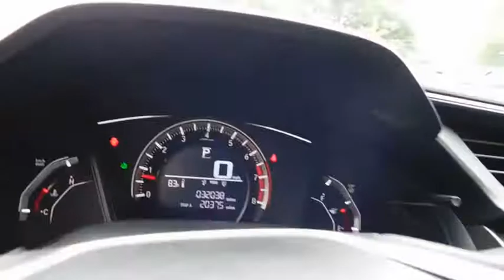2017 Honda Civic Hatchback Durham, Chapel Hill, Raleigh, Cary, Apex, NC 177881A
2017 Honda Civic Hatchback
2017 Honda Civic Hatchback Sport CVT - Stock#: 177881A - VIN#: SHHFK7H48HU203511

409 S Roxboro St.

Crystal Black Pearl exterior and Black interior. FUEL EFFICIENT 36 MPG Hwy/30 MPG City!, $300 below NADA Retail! CARFAX 1-Owner, Clean. Back-Up Camera, iPod/MP3 Input, Aluminum Wheels, Turbo Charged Engine, Non-Smoker vehicle. CLICK NOW! A GREAT TIME TO BUY: This Civic is priced $300 below NADA Retail. KEY FEATURES INCLUDE: Back-Up Camera, Turbocharged, iPod/MP3 Input. Rear Spoiler, MP3 Player, Aluminum Wheels, Keyless Entry, Child Safety Locks, Steering Wheel Controls, Electronic Stability Control. Non-Smoker vehicle. Honda Sport with Crystal Black Pearl exterior and Black interior features a 4 Cylinder Engine with 180 HP at 6000 RPM*. EXPERTS ARE SAYING: Edmunds.com's review says An excellent all-arounder, the newest Civic drives well no matter which version you pick. Out on the highway, the Civic offers a composed ride quality that doesn't get overly floaty or harsh. No matter how you look at it, the 2017 Honda Civic is one of the best cars in its class.. Great Gas Mileage: 36 MPG Hwy. WHO WE ARE: This dealership is a member of the Hendrick Automotive Group, the 6th largest automotive group in the United States. This gives us many advantages over our competition. I know that when you buy a New or Pre-owned vehicle from Hendrick Durham Auto Mall you know you are getting a vehicle from a reputable organization. Like most successful companies, our business, products and services are only as good as our employees. Pricing analysis performed on 7/24/2018. Horsepower calculations based on trim engine configuration. Fuel economy calculations based on original manufacturer data for trim engine configuration. Please confirm the accuracy of the included equipment by calling us prior to purchase.